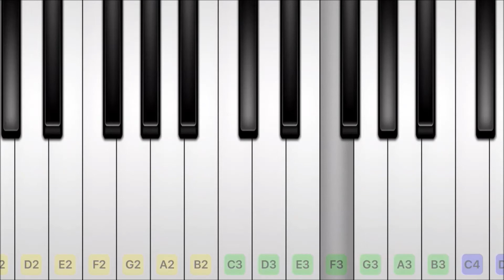Softly and tenderly Jesus is calling - Piano melody and chords - Db Major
Hymn: Softly and tenderly Jesus is calling
Lesson: Piano melody and chords
Key: Key of Db Major

Chord Progressions:
Verse:
I I I V7
I I V7 I

Db Db Db Ab7
Db Db Ab7 Db

Chorus:
V7 V7 I I
I I V7 V7

Ab7 Ab7 Db Db
Db Db Ab7 Ab7

Lyrics:
Softly and tenderly Jesus is calling,
Calling for you and for me;
See, on the portals He’s waiting and watching,
Watching for you and for me.

Refrain:
Come home, come home,
You who are weary, come home;
Earnestly, tenderly, Jesus is calling,
Calling, O sinner, come home!

Why should we tarry when Jesus is pleading,
Pleading for you and for me?
Why should we linger and heed not His mercies,
Mercies for you and for me?

Time is now fleeting, the moments are passing,
Passing from you and from me;
Shadows are gathering, deathbeds are coming,
Coming for you and for me.

Oh, for the wonderful love He has promised,
Promised for you and for me!
Though we have sinned, He has mercy and pardon,
Pardon for you and for me.